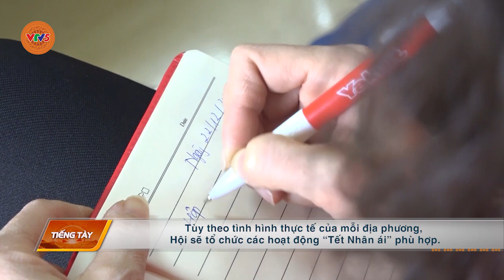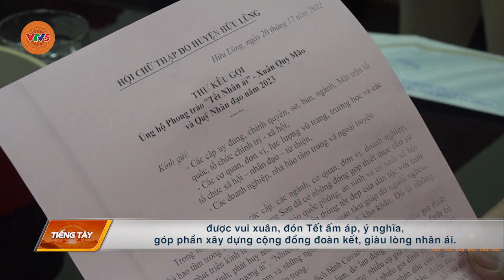[TIẾNG TÀY] ĐỂ NHÀ NHÀ ĐỀU CÓ TẾT | VTV5